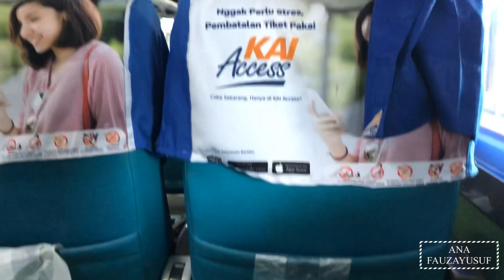BALI VLOG 2020 | wisata bali yang wajib dikunjungi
Awal tahun liburan singkat ke Bali, ini adalah yang ke empat kalinya ke Bali. Mengunjungi wisata yang belum pernah di kunjungi yaitu desa wisata penglipuran dan wisata kopi di Ubud